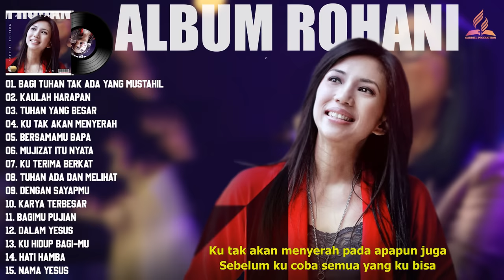Lagu Rohani Sari Simorangkir Full Album Terbaik 2023 - Lagu Rohani Kristen Paling Menyentuh Terbaik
[00:00] Bagi Tuhan Tak Ada Yang Mustahil
[05:39] Kaulah Harapan
[10:20] Tuhan Yang Besar
[18:28] Ku Tak Akan Menyerah
[23:36] BersamaMu Bapa
[30:32] Mujizat Itu Nyata
[35:41] Ku Terima Berkat
[41:10] Tuhan Ada Dan Melihat
[48:30] Dengan Sayapmu
[54:29] Karya Terbesar
[01:00:11] BagiMu Pujian
[01:05:45] Dalam Yesus
[01:10:35] Ku Hidup Bagi-Mu
[01:16:55] Hati Hamba
[01:22:59] Nama Yesus